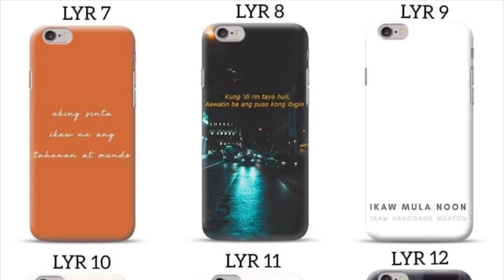VIVO Y11 UNBOXING & REVIEW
I am passionate about storytelling & filmmaking. It makes me excited and alive. Kaya sa YT channel ko na ito, ikikwento ko ang mga kwento nila! 😉

Thank you for visiting my channel. My name is Jaden Yael. I am doing REVIEWS, REACTIONS and VLOGS.